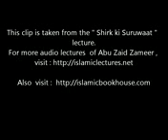Nabi ka saya tha Abu Zaid zameer